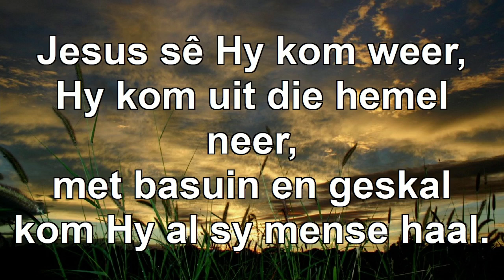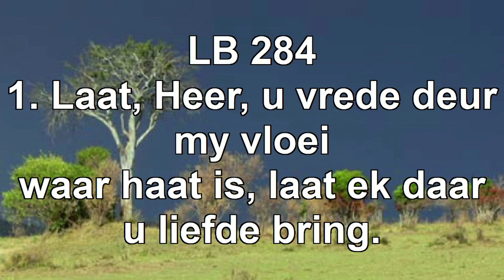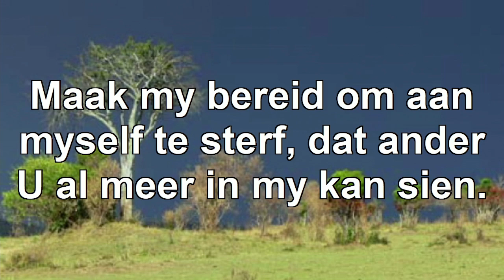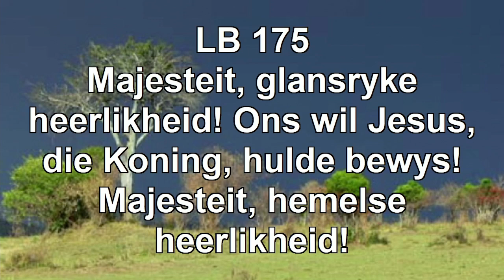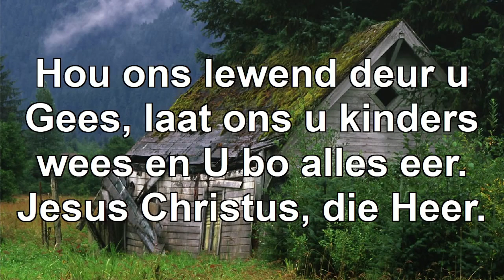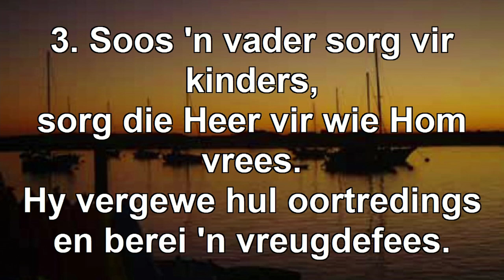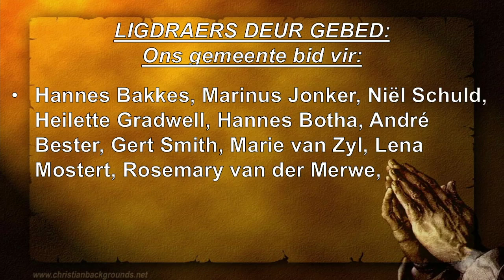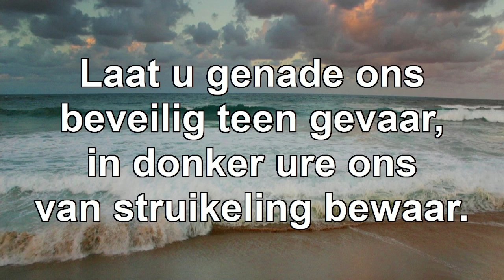Erediens - 28 Julie 2024